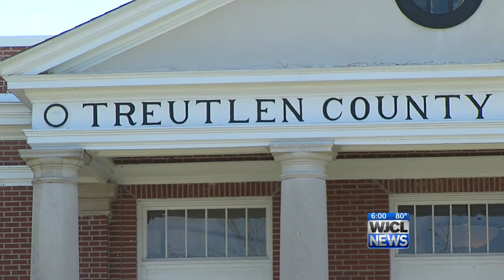Disabled Treutlen Co. man sentenced for growing marijuana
Terry Altier, 47, of Soperton, Ga. was sentenced Wednesday to seven years of probation for growing marijuana behind his house. He suffers from a degenerative spinal disease and said he couldn't afford his medicine. Prosecutors wanted the judge to sentence him to three years in prison.